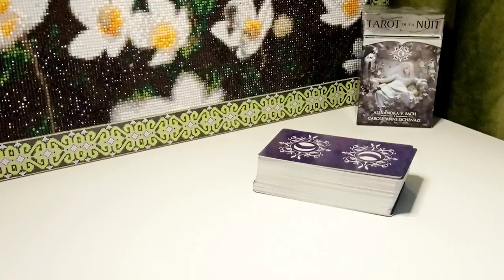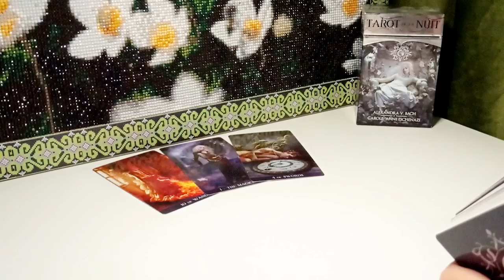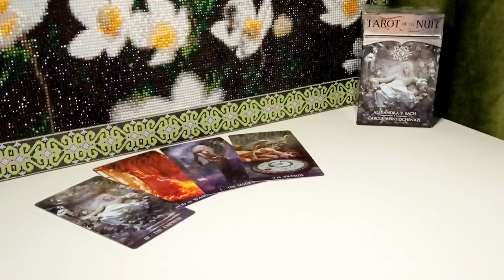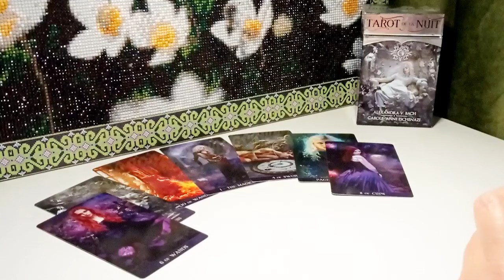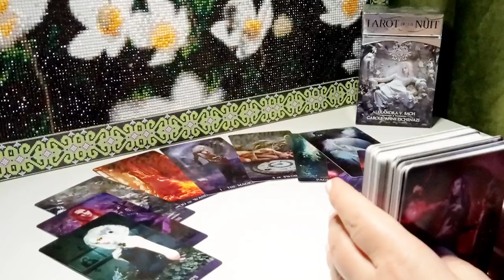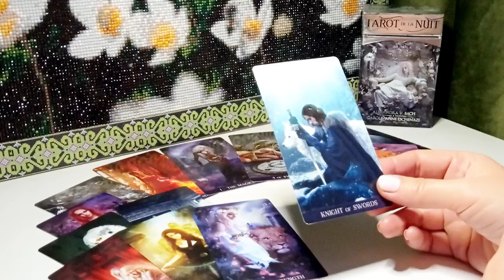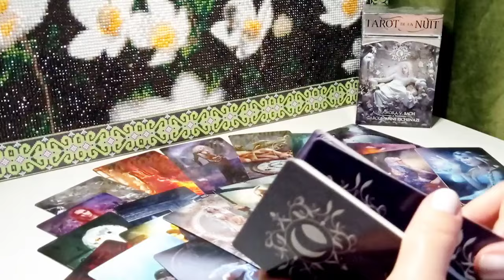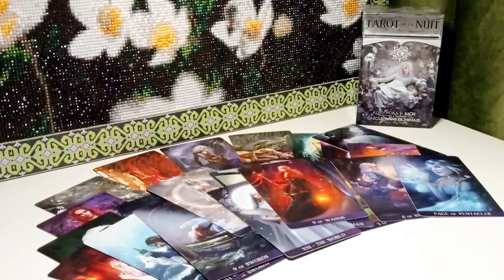☀ЧТО У НЕГО С СОПЕРНИЦЕЙ ⁉️💯☀Онлайн расклад